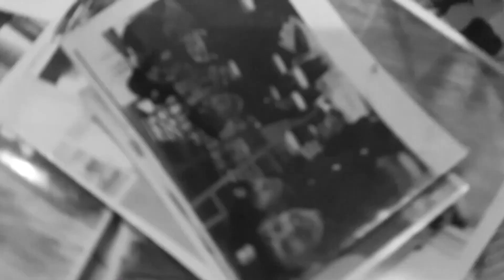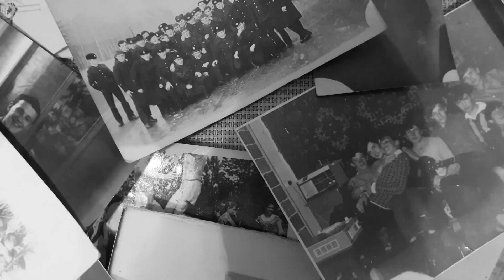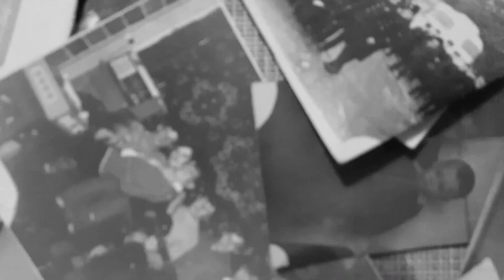Мама. О.Митяев.Клип.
Мама. Олег Митяев.